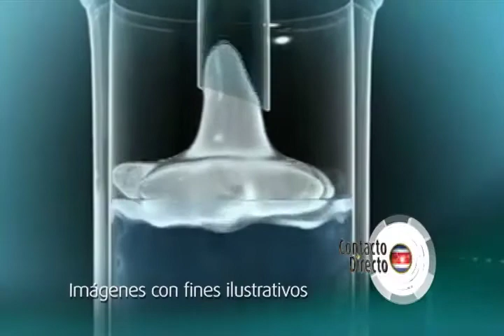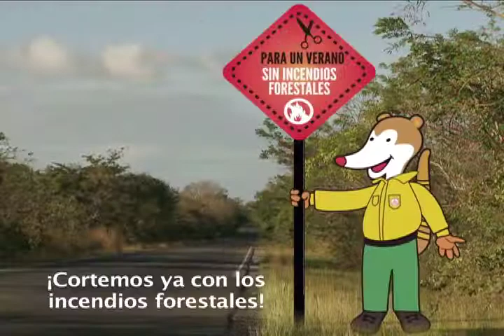Contacto Directo - Programa 17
Programa transmitido el jueves 14 de febrero por Sinart Canal 13